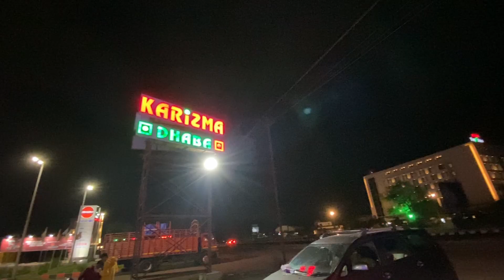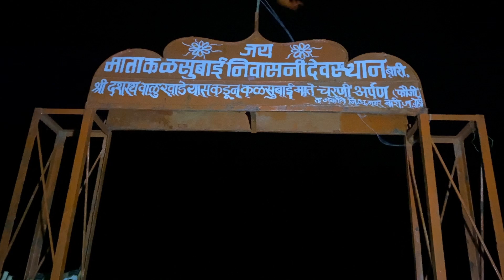Kalsubai Trek | Everest of Maharashtra | कळसुबाई शिखर । महाराष्ट्रातलं सर्वात उंच शिखर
Hi,Wonderful people
Let's go to the highest peak of Maharashtra , kalsubaipeak with travelwithbaggins .It is the highest peak in Maharashtra at 5,400 ft. and is easily accessible both from Mumbai and Pune. The trek offers a breathtaking combination of natural environments like waterfalls, forests, grasslands, and historic forts.

The Kalsubai Temple at the summit of the peak draws people from the nearby villages throughout the year. They come to take blessings from Kalsubai Devi.  It is believed that a young village girl named Kalsubai, lived in the mountains. During that time she cured villagers and animals and also helped in village activities. One day she left for the summit and never returned.  So in her memory, a small temple was built at her home on the mountainside and the main Kalsubai temple was built on the peak.

Nearest Railhead
Difficulty : Medium
Best Time : June to Feb
Altitude : 5400ft (approx)